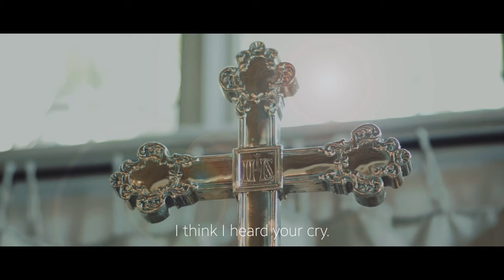Pop Artists 📍 Worldwide, Switzerland (2021)| DJ CHART x Amal Jose- Losing my Religion